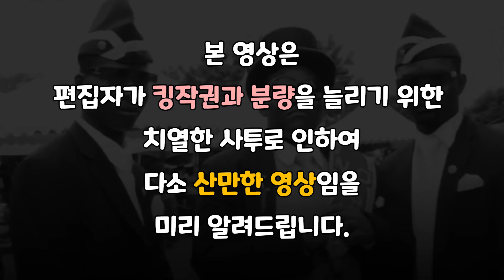나좀 자게 내버려둬,,,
제발.